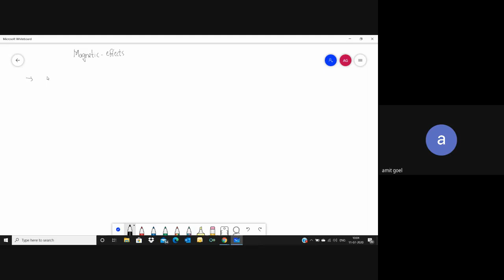Physics (Magnetic Effects)